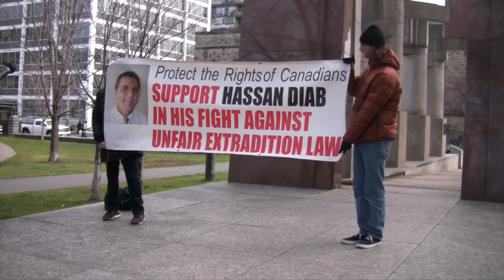Rally in Support of Hassan Diab, Ottawa, Canada - November 13, 2022 (Rev. Eric Meter)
Speaker: Reverend Eric Meter, First Unitarian Congregation of Ottawa